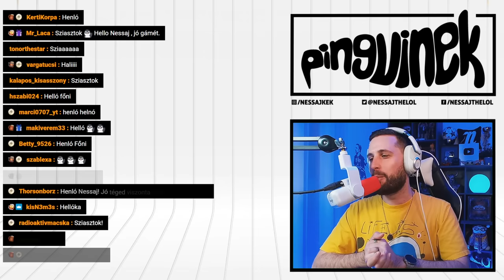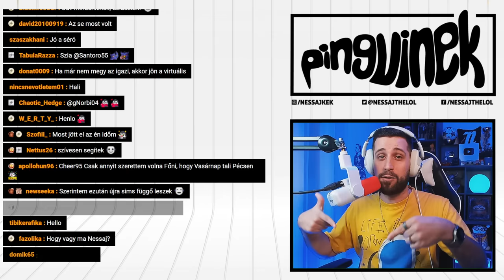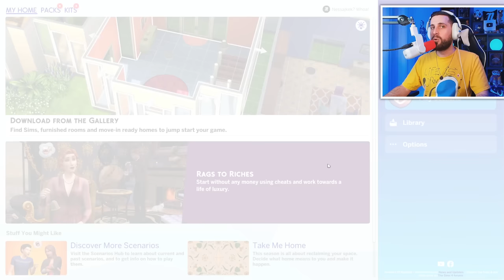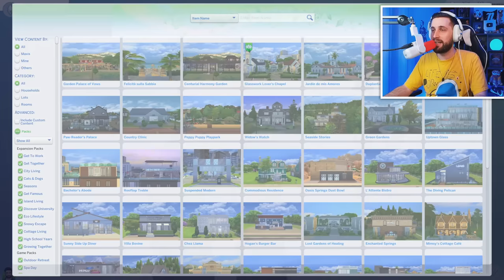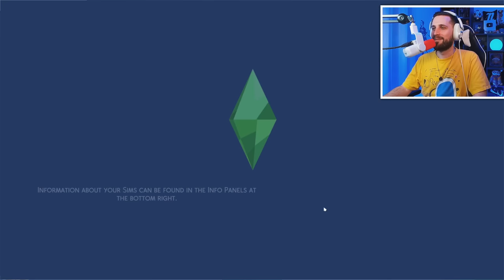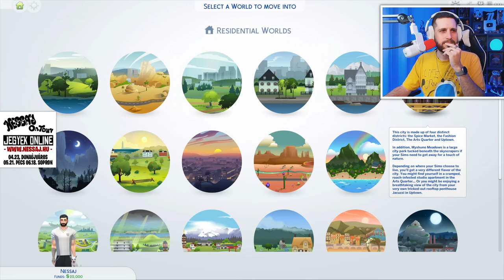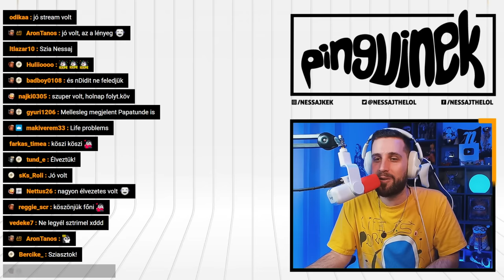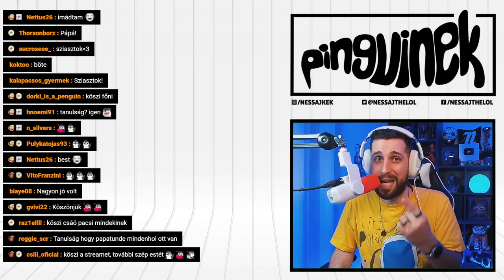HÍRES VIDEÓS LESZEK 🎉 | The Sims 4: Growing Together #1 (PC)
Átesett a generációváltáson a The Sims 4 által a még mindig rendkívüli népszerűségnek örvendő sorozat, így a műfajában egyedinek tekinthető élet-szimulátor keretein belül ezúttal minden eddiginél nagyobb szabadság, felejthetetlen élmények, valamint a virtuális világ szépségei várnak ránk! 🐧